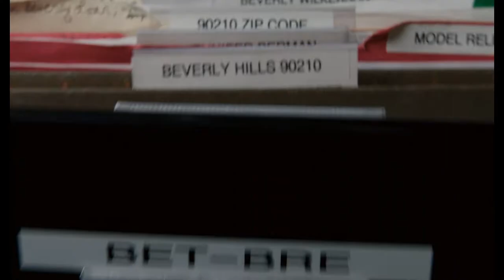Generation Wealth - ab 22. März im Kino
Generation Wealth - Der Preis des amerikanischen Traums
Ein Film von Lauren Greenfield - Ab 22. März im Kino

GENERATION WEALTH von Lauren Greenfield ist eine Ansichtskarte aus Amerika, das Porträt einer materialistischen, Konsum- und Image-besessenen Kultur und ein zeitgesellschaftliches Essay. Gleichzeitig ist der Film die persönliche Reise der Fotografin und Regisseurin, die tief in die Welt der Reichen, Schönen und Mächtigen führt und damit die Auswüchse der globalen Turbo-Wachstumswirtschaft, des korrupten Amerikanischen Traums, des Narzissmus und der Gier abbildet.